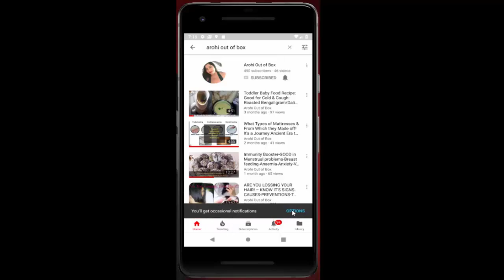First Ranked Patriotic performance(from home-due2 pandemic) by 3years old girl in school competition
Patriotic performance by a 3-year-old girl.Tribute to our freedom fighters.
Rani Lakshmibai or Jhansi ki Rani, the queen of Jhansi was one of the leading ... For Indian nationalists, she became an icon for the freedom struggle against the ... Rani Lakshmibai, one of the warriors of India's